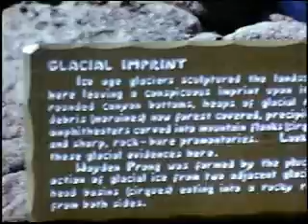8mm film transfer of the highest road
This footage is from a 8mm film transfer to DVD that we did at Leave A
Legacy. It is a film recording of a family's trip to the highest paved
music to this otherwise silent film.